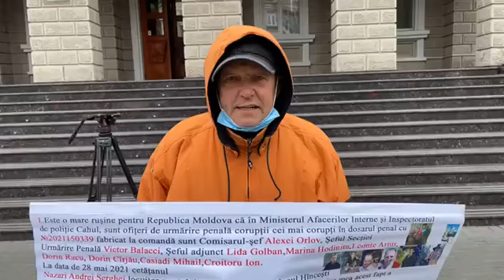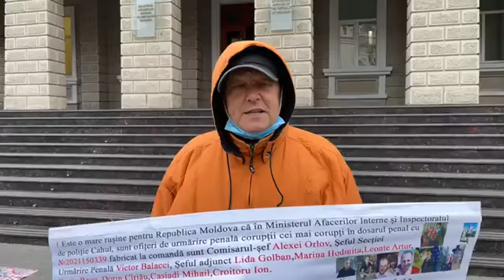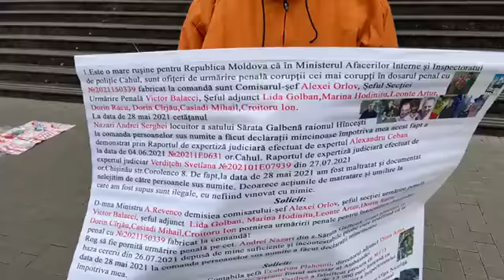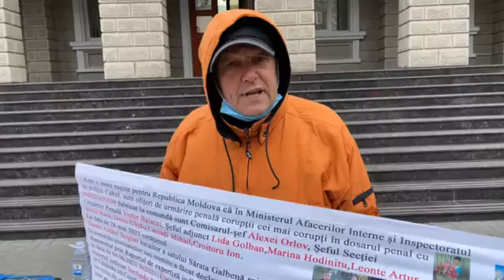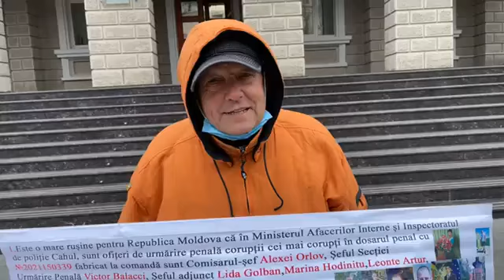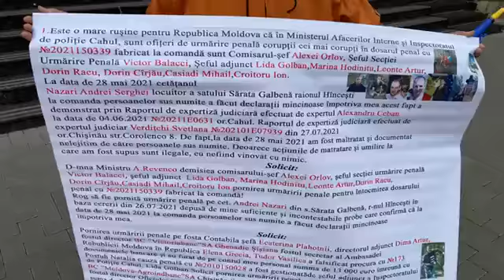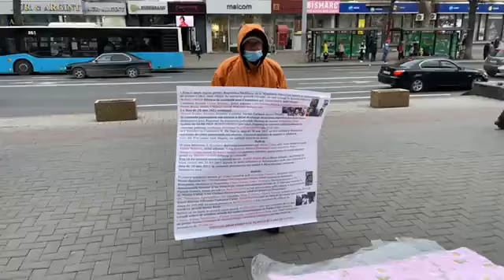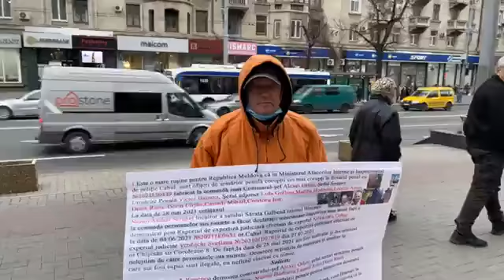Protest: "i-a luat din cont 250000 lei și 13000 Euro." - susține cetateanul. 24.11.2021.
⭕️Protest: ❗️"Moldova Agroindbank  și VictoriaBank i-a luat din cont 250000 lei și 13000 Euro." - susține Gheorghe, din raionul Cahul.